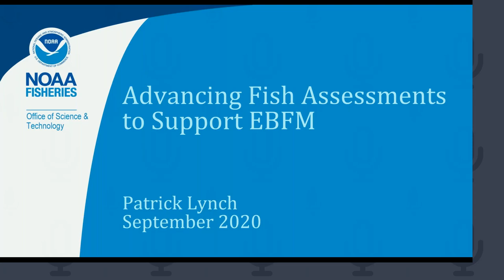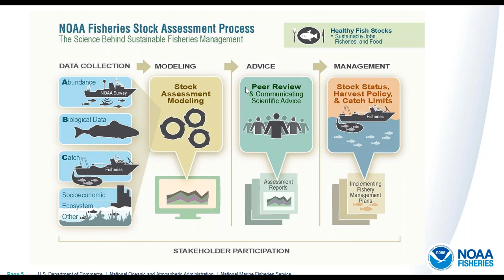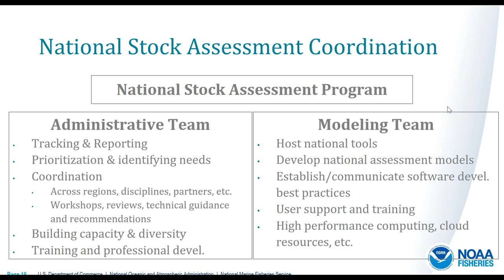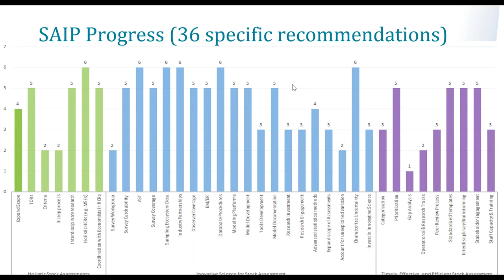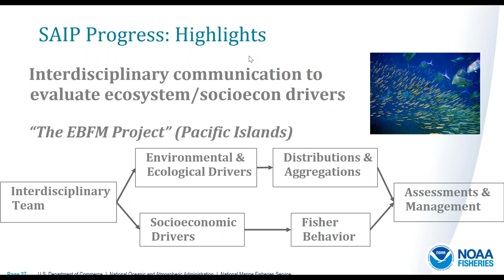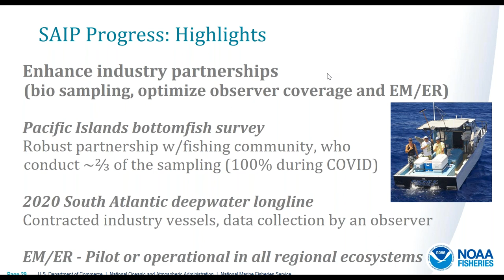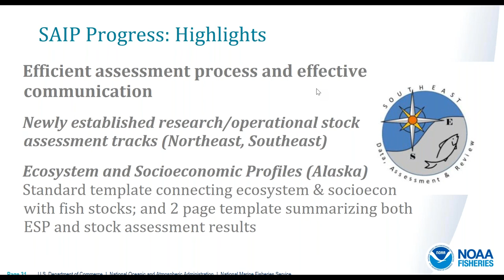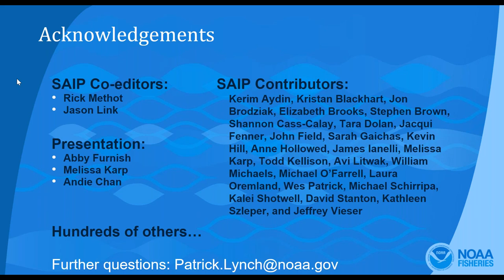Advancing Fish Assessments to Support EBFM – A National Perspective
Speaker: Patrick Lynch, the Assessment and Monitoring Division Chief for NOAA Fisheries Office of Science and Technology

Abstract: Stock assessments are a core activity that provide advice to fishery managers to achieve sustainable fisheries based on the best scientific information available. NOAA Fisheries conducts high quality stock assessments that have played a major role in efforts to end overfishing and rebuild overfished stocks. With rapidly changing ecosystems, stock assessments and related activities need to adapt and advance to more holistic approaches to meet 21st century fishery management needs and support Ecosystem Based Fishery Management (EBFM) priorities. With the coordinated development of national strategies related to stock assessments, EBFM, and climate science, NOAA Fisheries has committed to supporting climate-ready ecosystem-based sustainable fishery management. This seminar provides an overview of NOAA Fisheries stock assessments, including national coordination, strategic direction, as well as a summary of recent progress that has advanced and expanded fish stock assessments.

About the Speaker: Patrick Lynch serves as the Assessment and Monitoring Division Chief for NOAA Fisheries Office of Science and Technology. In this capacity, Patrick oversees the Division’s Fisheries and Protected Species Science Branches, which collectively include fishery-independent resource surveys, advanced sampling technologies, the National Observer Program, a sea bird program, protected species science and stock assessments, cooperative research, the independent peer review process, and the National Stock Assessment Program, which Patrick oversaw in his previous position. Patrick’s background and research have broadly considered sustainable fishing practices and holistic ecosystem approaches to aquatic resource management, with a focus on fish population dynamics and stock assessment and relationships between fish populations and the ecosystem, including biotic and abiotic interactions on historical to climate change time scales.